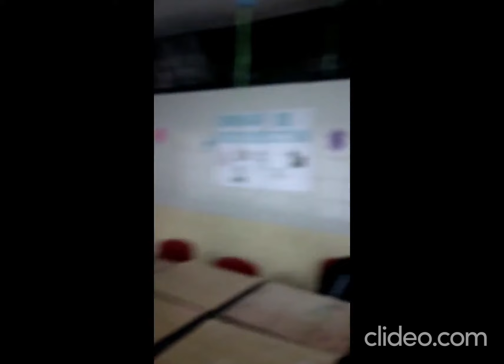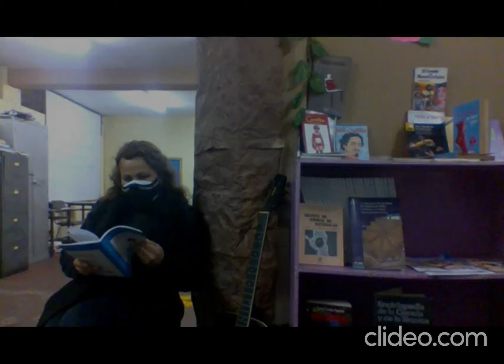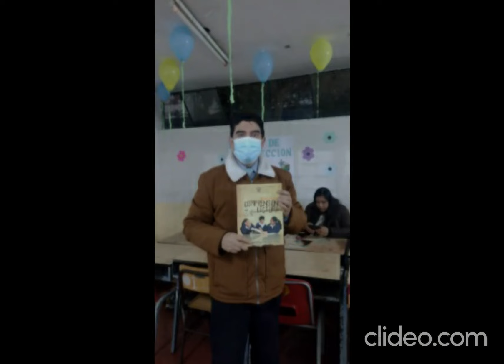Maratón de la lectura CEBA VÍCTOR ANDRÉS BELAÚNDE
El evento se realizó el 8 de setiembre con la participación activa de toda la comunidad educativa. Porque al leer, conocemos y avanzamos.